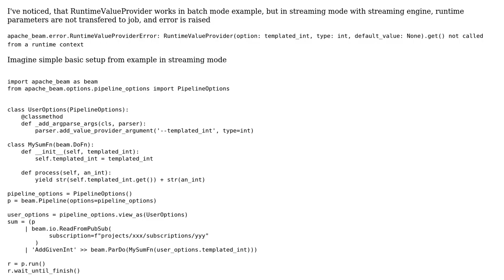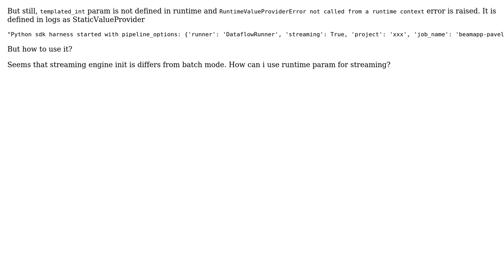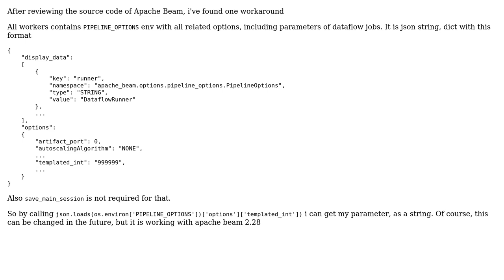RuntimeValueProvider in Dataflow Streaming engine, apache_beam.error.RuntimeValueProviderError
With thanks & praise to God, and with thanks to the many people who have made this project possible! You are responsible for your own actions.